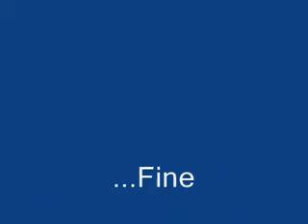La Porta delle Aquile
Volo di Biagio e Claudio, campo di volo di Alanno (PE) Italy, La porta delle Aquile